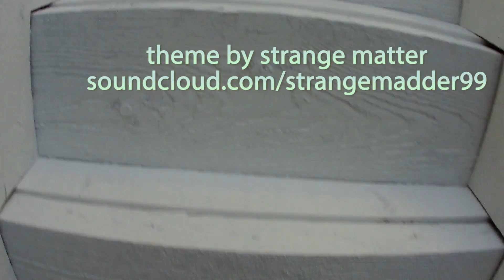a mountain of paint thicker hums in my backyard